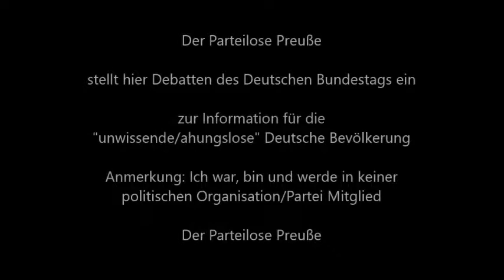Bundestag * Erika Steinbach * Wir haben keine Kanzler Demokratie * letzte Rede im Bundestag